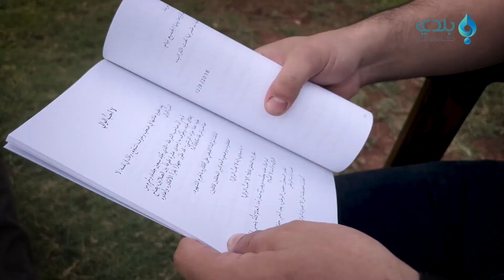كاميرا بلدي نيوز تلتقي الكاتب "عمار الأمير" الحائز على جائزة "الطيب صالح العالمية"